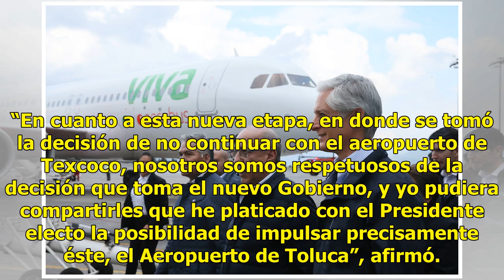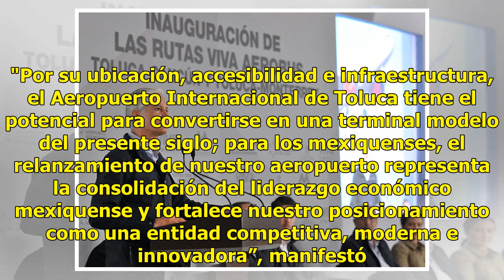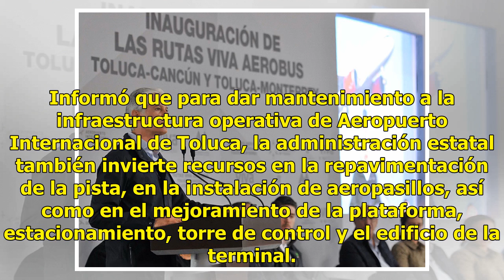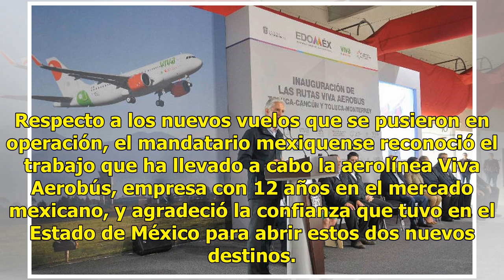Gobierno del Edoméx es respetuoso de la decisión sobre construcción del NAIM: Del Mazo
Al asistir a la puesta en operación de los vuelos Toluca – Monterrey y Toluca – Cancún, en el Aeropuerto Internacional de Toluca “Lic. Adolfo López Mateos” (AIT), por parte de la aerolínea Viva Aerobús, el Gobernador Alfredo Del Mazo Maza señaló que su administración será respetuosa de la decisión q...